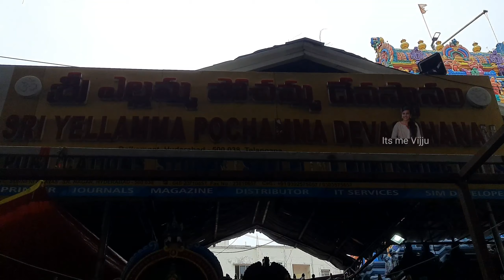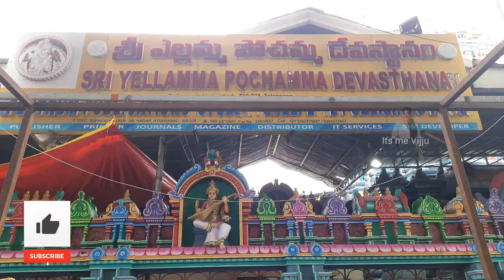Balkampet Yellamma Temple | Temple Filled with Rain Water